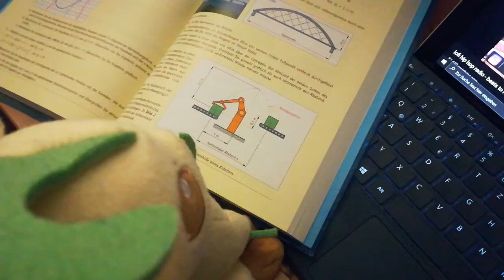Daily Life insights of Blaettchen - #2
"Hello... I can't do much today, because I have to do my math homework. :/ Until next time we play again, alright? :D"
All information we know about Blättchen so far:
The things played in the background were some lofi and some dude talking about the formals of the site the math book shows. The video is 47 mins long...